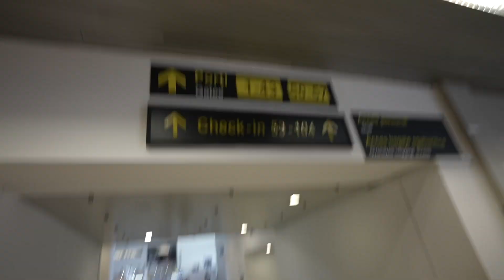DE CE AM EMIGRAT ÎN CANADA? 🇨🇦 ZBOR CU SURPRIZE!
Nu uita să apeși clopoțelul pentru notificări 🔔

► Cine este Daniel Cristea?
Dupa 6 ani petrecuți în București încercând să-mi dau seama în ce direcție mă poartă viața și după ce am terminat o facultate în Economie, am hotărât brusc să îmi fac propria cărare așa că am devenit Freelancer, în prima faza ca Web Designer (sau User Interface Designer) cu o experiență vastă de peste 200 proiecte realizate și 12 ani vechime apoi am prins o pasiune aprigă pentru fotografie și videografie.

Am filmat Inoată Cheluțu, dar și alte câteva clipuri, am făcut nenumărate vloguri în care povestesc pas cu pas prin ce probleme am trecut în realizarea unei case în regie proprie (Casa Pablo) și am pus mana la construirea celui mai puternic brand auto, în calitate de Head of Marketing, brand 100% românesc numit Plus Auto Trade.